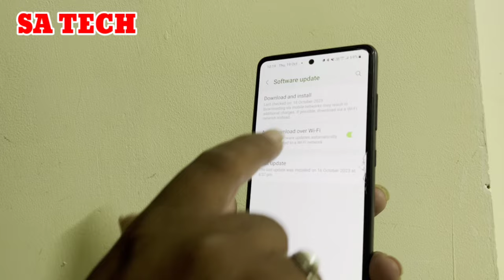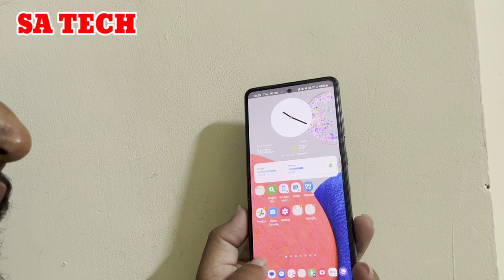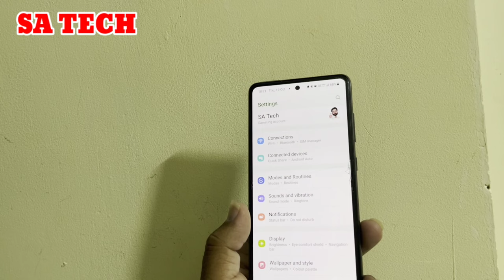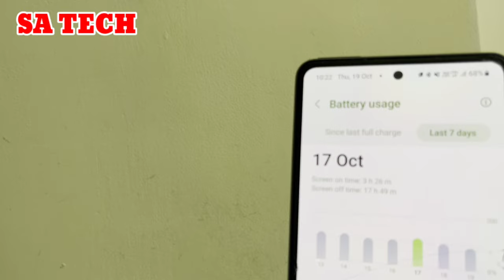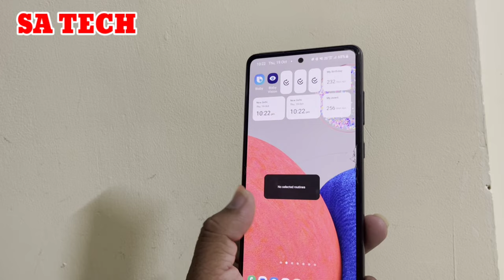Samsung Galaxy A52s October 2023 Update Review , Samsung A52s October 2023 Software Update Review